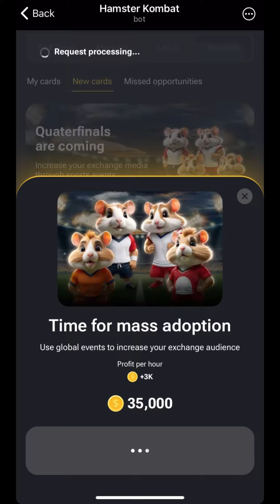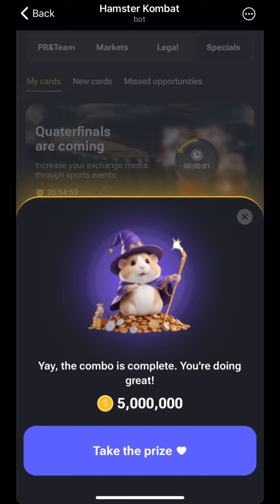Hamster Kombat Daily Combo Cards Today 6 July 2024 | Earn 5 Million Coins | Telegram Bot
DAILY COMBO CARD:
Go to “‘Mine” tab and unlock/upgrade the 3 cards shown in the video by fulfilling the required condition mentioned in the card.

Daily Card Combo for Today (6 July 2024):

Card 1: Staking (Markets)
Card 2: Licence Europe (Legal)
Card 3: Quarterfinals are Coming (Specials)

REQUIREMENTS:
Staking - Requires “KYC” lvl 7
Licence Europe - Requires “KYC” lvl 5
Quarterfinals are Coming - None

Previous Hamster Kombat Daily Combo are as follows:

5 July 2024
Card 1: YouTube 25 Million (Specials)
Card 2: Villa for the DEV Team (Specials)

4 July 2024
Card 1: UX and UI Team (PR&Team)
Card 2: CX Hub Istanbul (Specials)
Card 3: Riyadh Masters 2024 (Specials)

3 July 2024
Card 1: SEC Transparency (Legal)
Card 2: GameFi Tokens (Markets)
Card 3: Web3 Game Con (Specials)

2 July 2024
Card 1: HamsterGram (PR&Team)
Card 2: Trading Bots (Markets)
Card 3: Sports Integration (Specials)

1 July 2024
Card 1: Sports Integration (Specials)
Card 2: YouTube Gold Button (Specials)
Card 3: Hamster YouTube Channel (Specials)

30 June 2024
Card 1: KYB (Legal)
Card 2: Tokenomics Expert (PR&Team)
Card 3: TG Leaders (Specials)

29 June 2024
Card 1: Blocking Suspicious Accounts (PR&Team)
Card 2: Compliance Officer (PR&Team)
Card 3: YouTube 25 Million (Specials)

28 June 2024
Card 1: Licence Ethiopia (Legal)
Card 2: Premarket Launch (Specials)
Card 3: NFT Collection Launch (Specials)

27 June 2024
Card 1: Licence Philippines (Legal)
Card 2: Short Squeeze (Specials)
Card 3: Long Squeeze (Specials)

26 June 2024
Card 1: Security Audition (PR&Team)
Card 2: USDT on TON (Specials)
Card 3: X Network 10 Million (Specials)

25 June 2024
Card 1: Licence Asia (Legal)
Card 2: Licence Turkey (Legal)
Card 3: Consensus Piranha Pass (Specials)

24 June 2024
Card 1: VC Labs (PR&Team)
Card 2: Hamster Kombat Merch (Specials)
Card 3: Hamster Green Energy (Specials)

23 June 2024
Card 1: Security Team (PR&Team)
Card 2: Prediction Markets (Markets)
Card 3: Licence Vietnam (Legal)

22 June 2024
Card 1: Top 10 Global Ranking (Specials)
Card 2: Anti Money Laundering (Legal)
Card 3: Licence Indonesia (Legal)

21 June 2024
Card 2: Licence Bangladesh (Legal)
Card 3: YouTube Gold Button (Specials)

20 June 2024
Card 1: GameFi Tokens (Markets)
Card 2: P2P Trading (Markets)
Card 3: Villa for the DEV Team (Specials)

19 June 2024
Card 1: Trading bots (Markets)
Card 2: Marketing (PR&Team)
Card 3: Special Hamster Conference (Specials)

18 June 2024
Card 1: HamsterTube (PR&Team)
Card 2: License India (Legal)
Card 3: Coindesk (PR&Team)

17 June 2024
Card 1: IT Team (PR&Team)
Card 2: Meme Coins (Markets)
Card 3: Web3 Academy Launch (Specials)

16 June 2024
Card 1: Derivatives (Markets)
Card 3: License Japan (Legal)

15 June 2024
Card 1: App Center Listing (Specials)

14 June 2024
Card 2: Margin trading x30 (Markets)
Card 3: Trading bots (Markets)

13 June 2024
Card 1: Product Team (PR&Team)
Card 2: IT Team (PR&Team)

12 June 2024
Card 1: Prediction Markets (Markets)
Card 2: License Europe (Legal)
Card 3: Top 10 Global Ranking (Specials)

11 June 2024
Card 2: HamsterGram (PR&Team)
Card 3: Hamster Kombat Merch (Specials)

10 June 2024
Card 1: Influencers (PR&Team)
Card 3: Shit coins (Markets)

9 June 2024
Card 1: X (PR&Team)
Card 2: DAO (Markets)

8 June 2024
Card 1: P2P trading (Markets)
Card 3: Defi2.0 tokens (Markets)

7 June 2024
Number 1: QA team (PR&Team)
Number 2: Meme coins (Markets)
Number 3: License Japan (Legal)

6 June 2024
Card 2: Derivatives (Markets)
Card 3: License Asia (Legal)

5 June 2024
Card 1: Consensus Piranha pass (Specials)
Card 3: Welcome to Amsterdam (PR&Team)

4 June 2024
Card 1: Top 10 cmc pairs (Markets)
Card 2: Security audition (PR&Team)
Card 3: License Ethiopia (Legal)

2 June 2024
Card 1: DAO (Markets)
Card 3: Fan tokens (Markets)